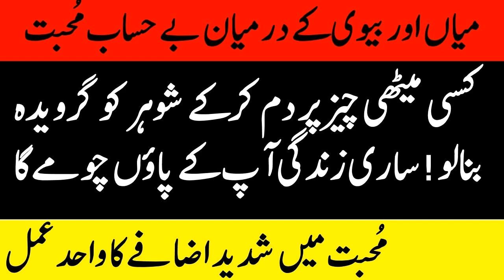Husband ki Muhabbat Jeetane ka Amal or Bismillah ka Taweez